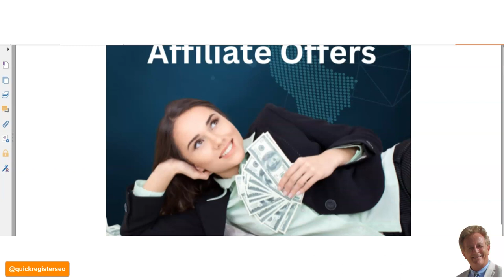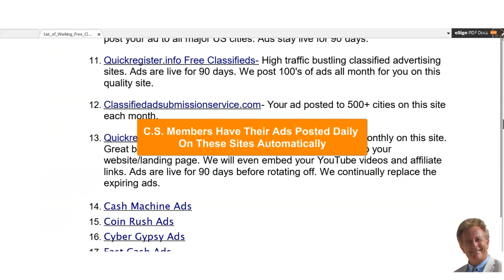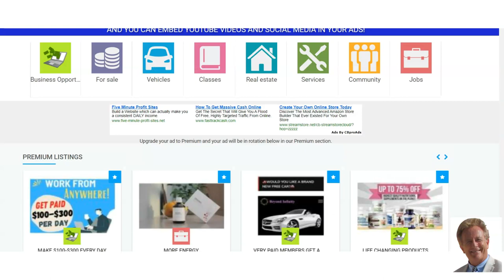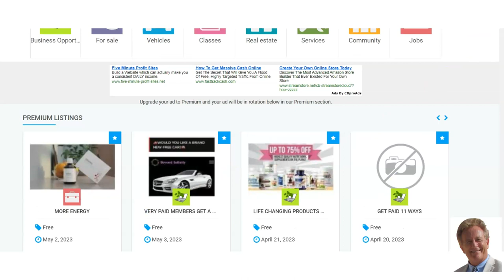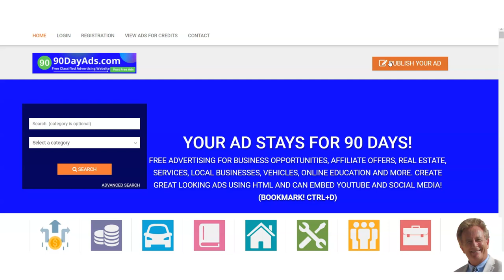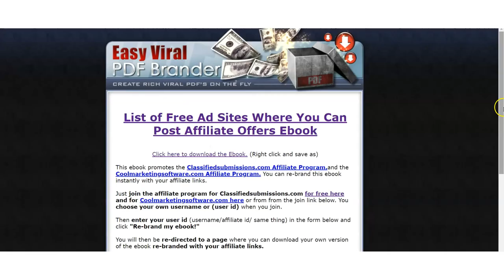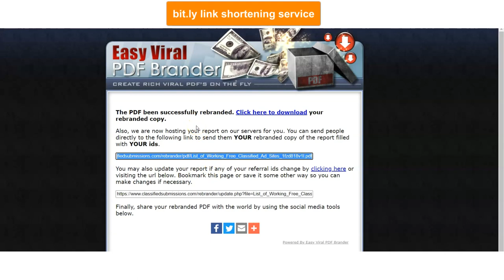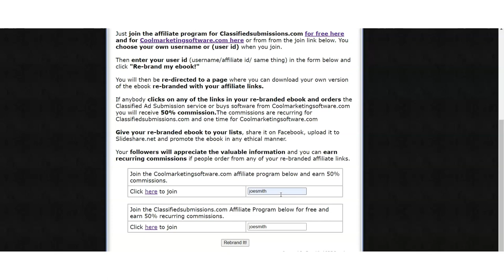The Most Effective Affiliate Marketing Strategies (2024)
quickregisterseo Here is the link to get your own re-branded copy of the ebook

We have now updated our list of Affiliate friendly classified ad websites to 74. New websites are being added all the time so by the time you see this video it probably will be more.

Most of these websites are owned by our partners who all promote their websites.

Re-brand the ebook with your affiliate usernames from Classifiedsubmissions.com and Coolmarketingsoftware.com then give the ebook away on social media, on your websites, in your blog, in your email follow up series and in broadcasts to your list.

If anybody clicks the re-branded links and orders you get 50% recurring commissions.

It is a win win situation. Your followers benefit by having a free advertising resource and you earn recurring affiliate commissions.

You can even use the ebook as an incentive to join your list.

If you would like to be a website owner where you get all the leads and 100% of the upgrade money directly

➡️ Super Affiliates University Join For Free and Learn Bootstrapping Affiliate Marketing Techniques That We Have Used to Earn A Full Time Living Online for 20 Years!: